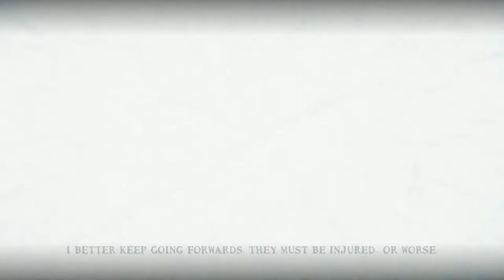Siren Head The Siren's Forest - Full Walkthrough Gameplay (SHORT HORROR GAME)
After a heavy night drinking your character awakes in a haze, surrounded by empty rum bottles. You decide to go out for a drive to clear your head… However, you fall asleep at the wheel and end up in the Siren’s Forest!